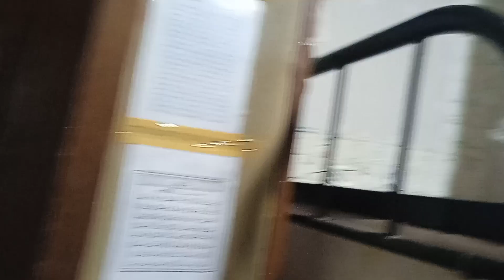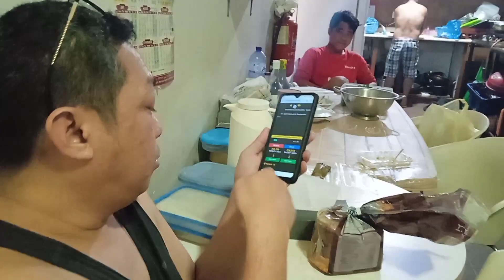Rest Day Again at our Villa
Spending of our time by going to fish market to purchase our food for one week consume